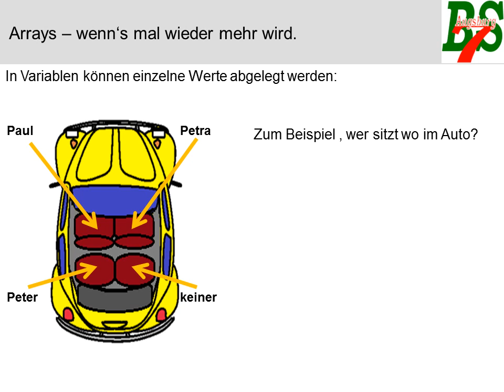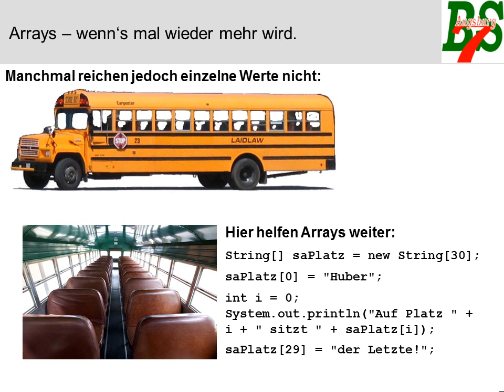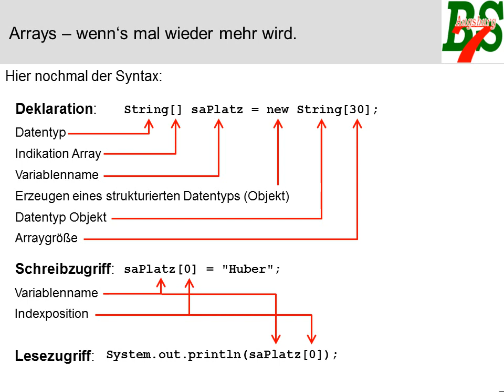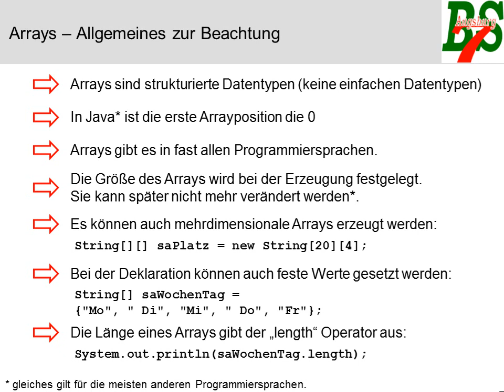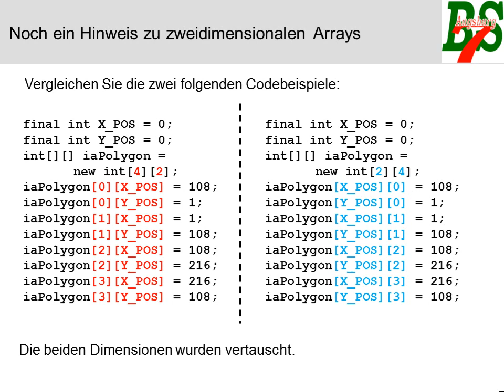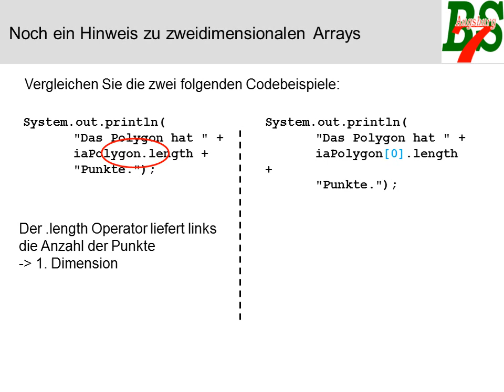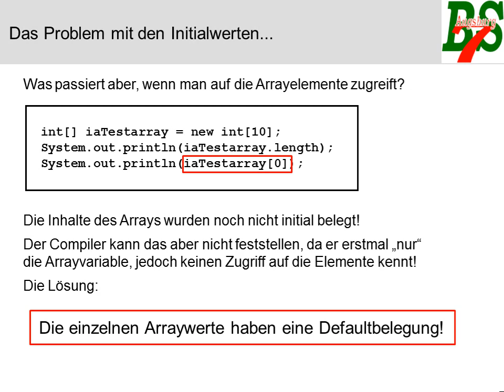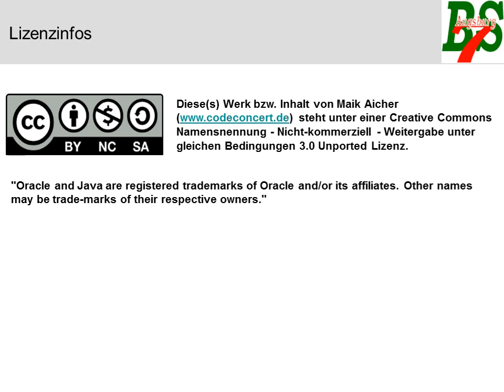AnPr - Arrays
Wie erzeuge ich Arrays in Java und wie nutze ich sie. Es wird über die Notwendigkeit von Arrays gesprochen, die Deklaration, das Auslesen und Hineinschreiben von Daten wird erklärt, sowie die Schleifen, welche zum Auslesen und Hineinschreiben sinnvoll sind. Am Schluss wird noch über mehrdimensionale Arrays gesprochen und kurz über die Thematik der Initialwerte eingegangen.